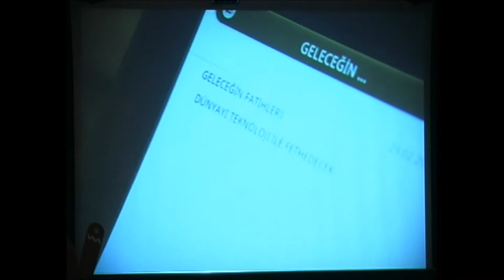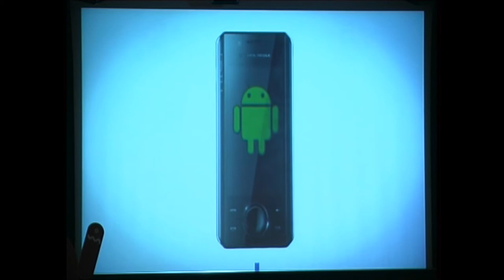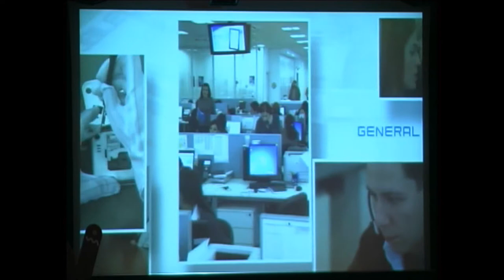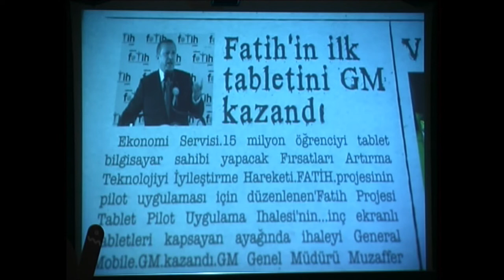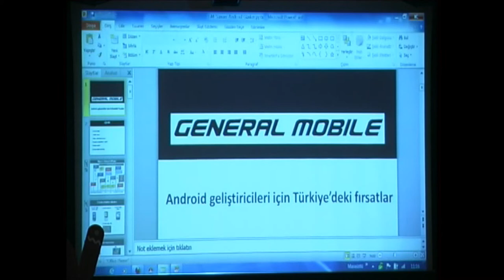AndroidDevDays: General Mobile I